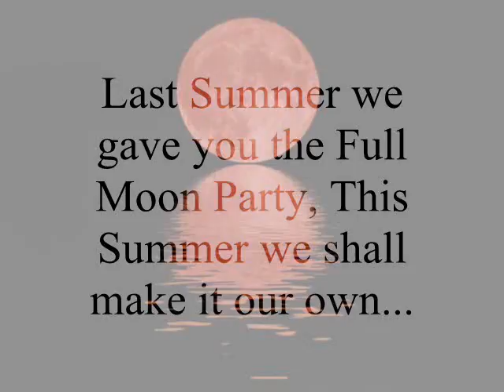Blue Moon @ The Grove Tavern!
Our Biggest and Best night of the summer! So much to tell you that we're going to wait and keep you in suspense for a while ;)